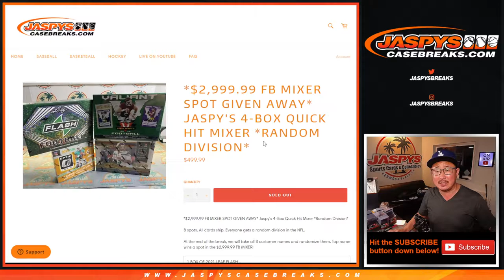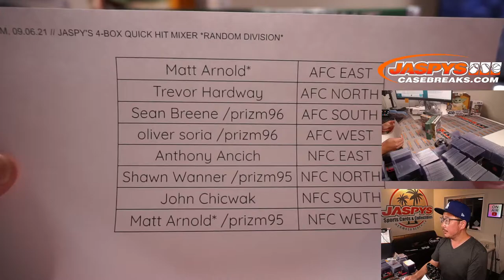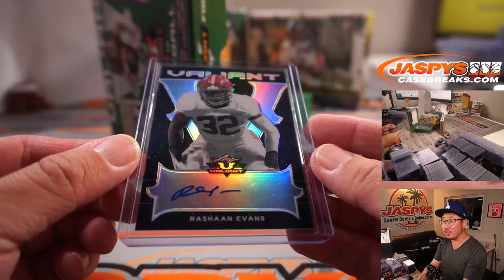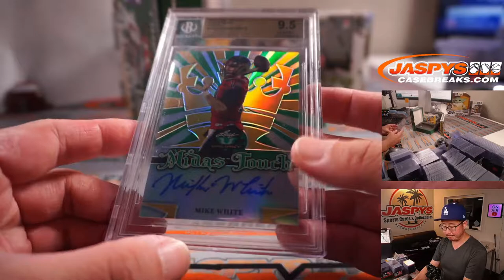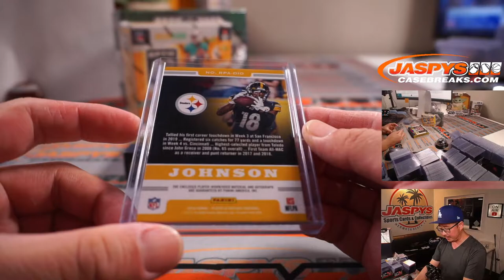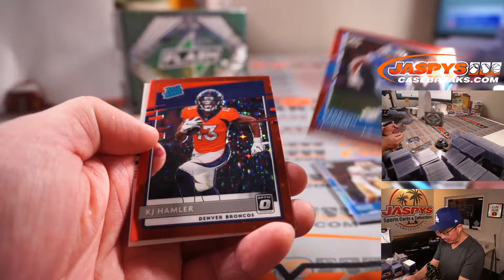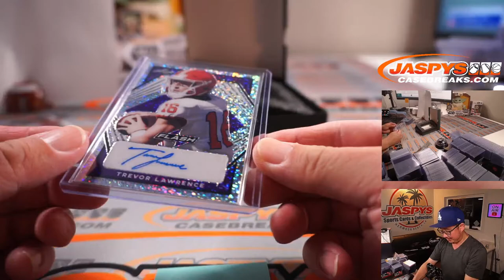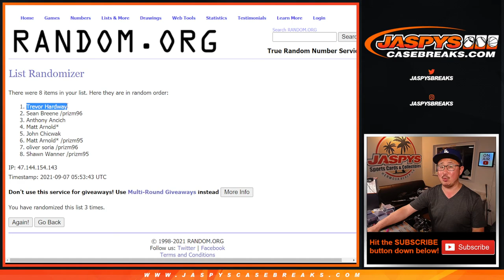M, 09.06.21 // JASPY'S 4-BOX QUICK HIT MIXER *RANDOM DIVISION*